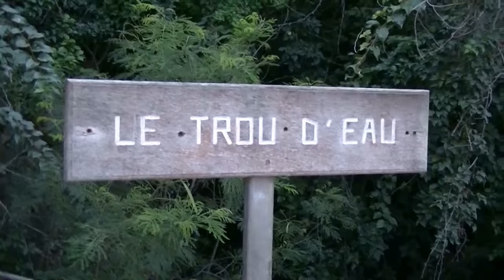XTERRA REUNION 16 AVRIL 2017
XTERRA Réunion - La Saline les Bains (Trou d’eau) - Ile de la Réunion 16 avril 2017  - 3ème édition
Ruben RUZAFA CUETO l’espagnol de Malaga a survolé cette 3ème édition, Ruben a pris les commandes sur le parcours vélo, où sur les hauteurs du sentier de la Saline les bains il devançait Bradley WEISS de 1’20. L’avance s’est accentuée aussi sur la course à pieds, mais c’est Brice Daubord le français qui s’est finalement octroyé la deuxième marche du podium à 2’43 de Ruben RUZAFA.
1 RUZAFA CUETO RUBEN SPANISH
2 DAUBORD BRICE française
3 WEISS Bradley RSA

Chez les femmes on peut dire qu’il n’y a pas eu photo l’autrichienne Carina WASLE avec un temps de 02 :51 :02 a devancé Vicky VAN DER MERWE 03 :28 :25.
Parlons locaux.
Happy pour Anthony Celeste 02 :38 :26 confirme qu’il a pris de la bouteille sic ! sur la seconde marche Adrien Hochedé 02 :40 :27, troisième marche du podium pour Adriaan MYBURGh Afrique du Sud.
1 CELESTE ANTHONY REUNION
2 HOCHEDÉ adrien france
3 MYBURGH Adriaan South Africa

Femmes :
27 SIROUX Elisabeth Reunion
34 PUGEAULT Nathalie FRANCE / LA REUNION
69 GUERDIN Laura France